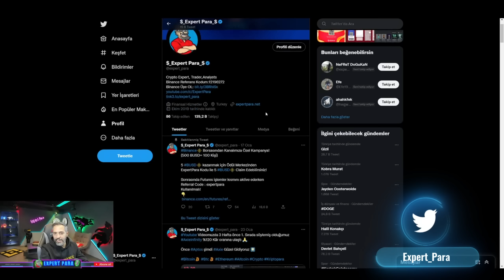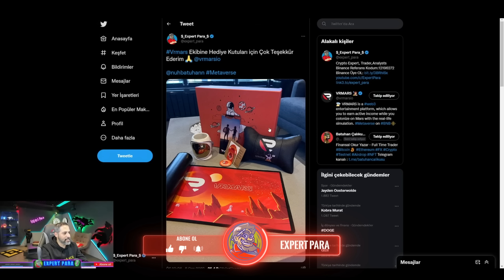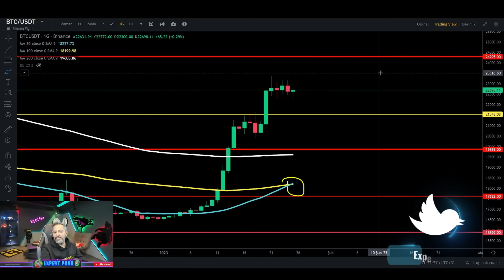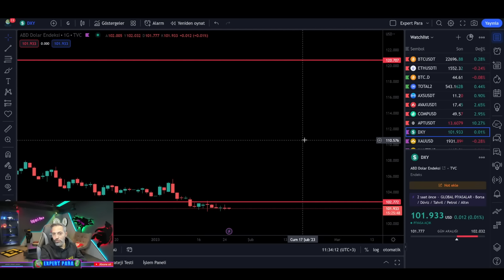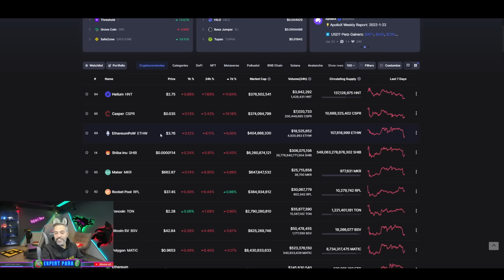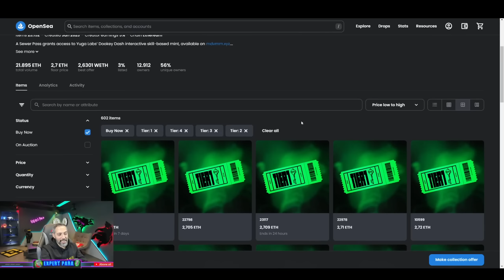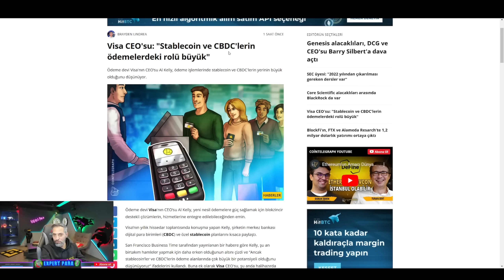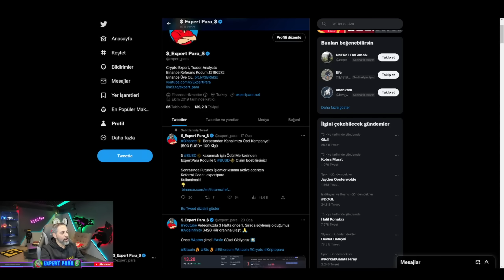HÂLÂ ARTIŞINA BAŞLAMAYAN 3 ALTCOİN! GOLDEN CROSS BAŞLADI! |Btc Analiz| Altcoin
Bu videomuzda HÂLÂ ARTIŞINA BAŞLAMAYAN 3 ALTCOİN! GOLDEN CROSS BAŞLADI! |Btc Analiz| Altcoin | konularını analiz edeceğiz.